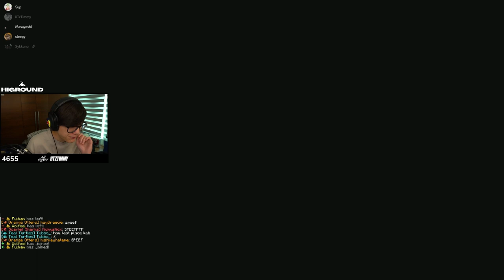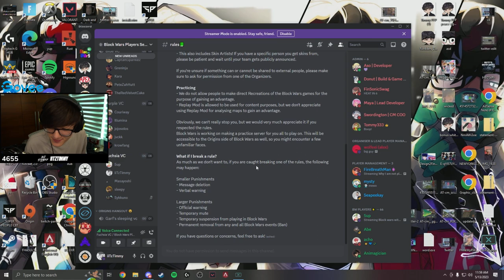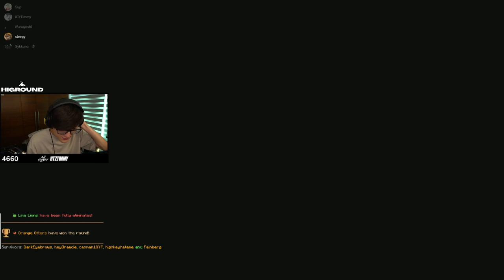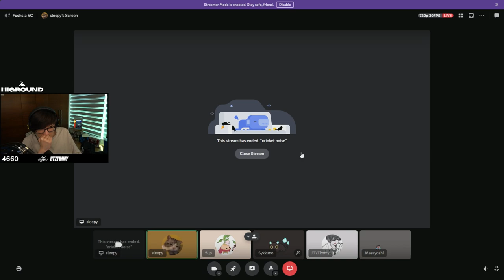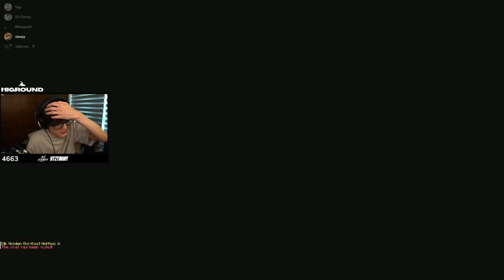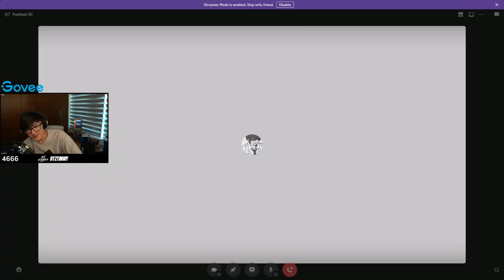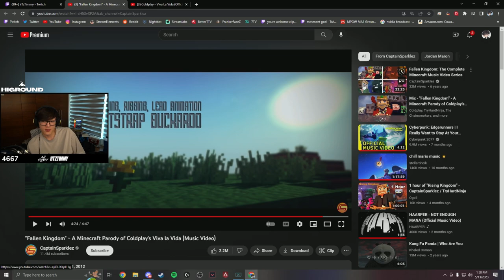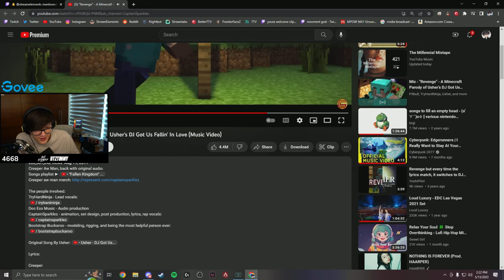iiTzTimmy Block Wars 6 Fuchsia Frogs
iiTzTimmy's POV of Block Wars 6 on the Fuchsia Frogs

Teamed with 5uppps, Masayoshi, sleepy, and Sykkuno